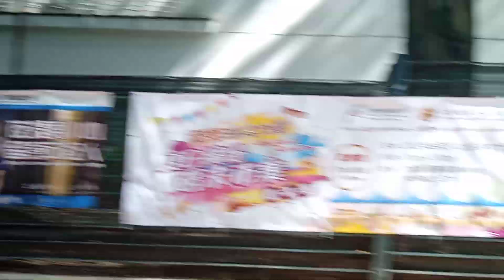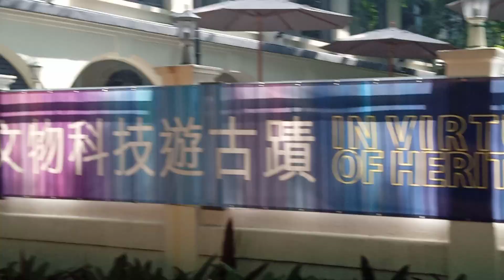terpesona dengan keindahan taman Kowloon Park mbk kunil sampe tersesat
terpeseona dengan ke indahan taman Kowloon Park mbk kunil sampe tersesat